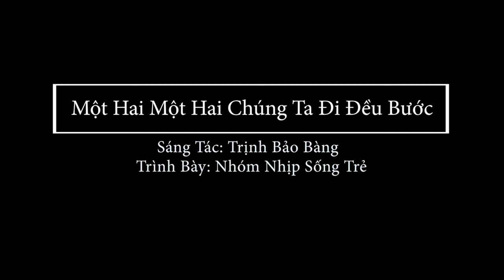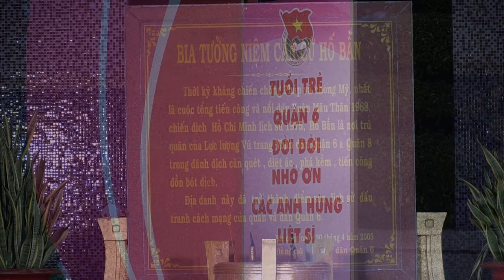1212 Chúng Ta Đi Đều Bước _ Nhóm Nhịp Sống Trẻ